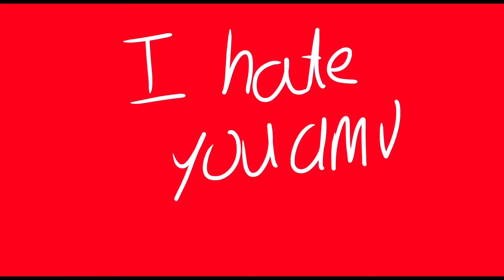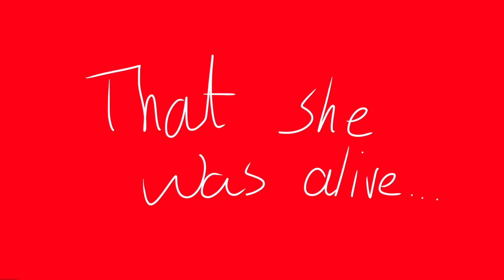i hate you [read desc]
its just the song name
and also flash warn and bright colors
lol stress relief and this took 2 days and an hour for exact
but nowni feel better🙀🙀🤭
Original song name; i hate you so much by denneko